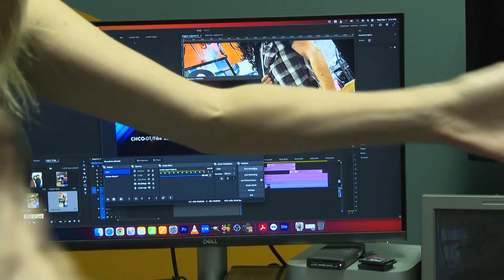CHCO-TV at Career Week at St. Stephen Elementary School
News Director Vicki Hogarth gives St. Stephen Elementary School students a virtual tour of the CHCO Television studio.